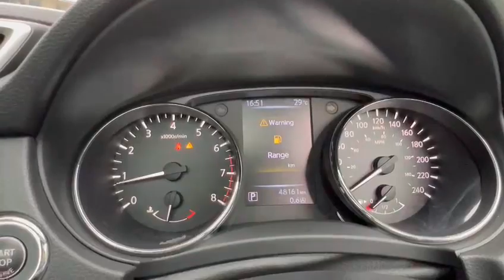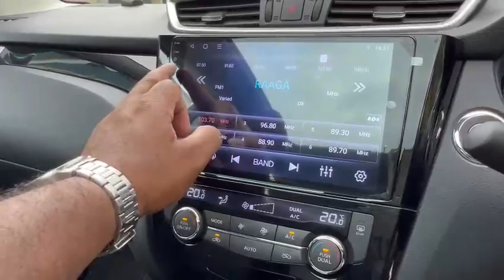2014 NISSAN QASHQAI 2.0L - SUV For Sale - Import Now - SKQ6547E - Torque Autos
👉Specifications:
NISSAN QASHQAI 2.0L, CVT, ABS, DAB, ESC, 2WD, 5DR, PANO-SUNROOF, ANDROID-SCREEN, CAMERA, LEATHER, MULTI-FUNCTION STEERING, SENSORS, SPORTS RIMS, FOG LAMPS, 2014/14. Now available in our stock. SKQ6547E
👉FEATURES:
2.0L DOHC 16V Engine, X-Tronic CVT Transmission, ABS, Dual SRS Airbags, 2WD, Pano-sunroof, Key-less Entry/Start, Sports Rims, Leather Seats, Android-Screen with Reverse Camera, Dual climate control Air cone, Cruise Control, Solar Films, Reverse Sensors, Fog Lamps, Roof Rail, Front recording camera.